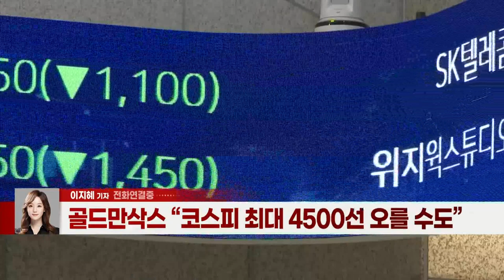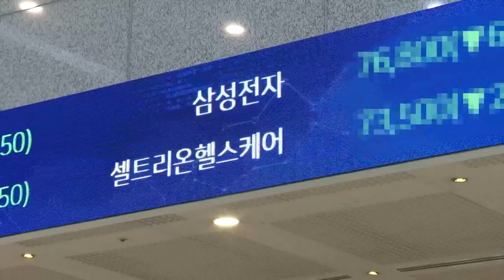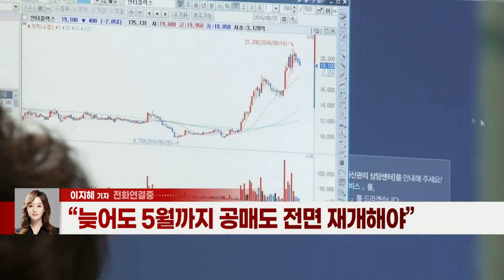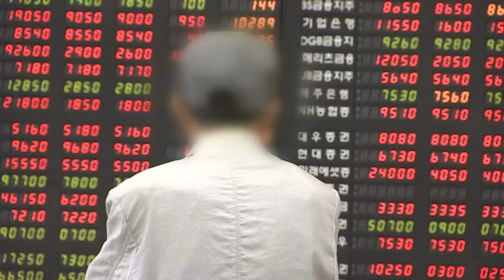선진지수 편입 시 4,500선 간다는데... 공매도 개선 방향은 (20220216)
- 골드만삭스 “코스피 최대 4500선 오를 수도”
- 오는 6월 MSCI 선진국지수 워치 리스트 등재가 목표
- “늦어도 5월까지 공매도 전면 재개해야”